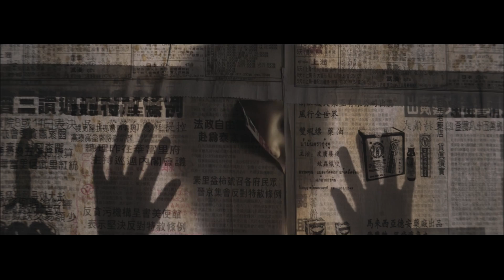NS - Bal (prod. Redzi Beats) - Part Mashup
Najnowszy singiel Białogardzkiego składu NS (Nazwę Skradziono), którzy po niedawno wydanym albumie "Zeznania Świadków" nie zwalniają tempa i ruszają z serią nowych numerów.

Tekst: Półmrok, Redzi
Bit: RedziBeats
Mashup: Part